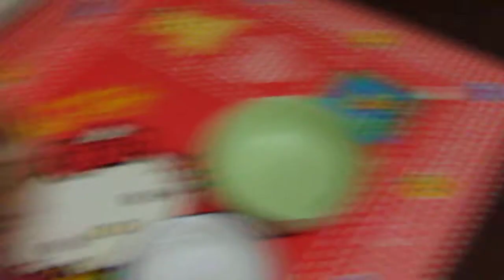チンチラペルシャ姉弟、ロングコートチワワ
チンチラリナロナ、ロンチーらな
姉妹弟～お互い、興味いっぱい、
おしたり、押されたり、